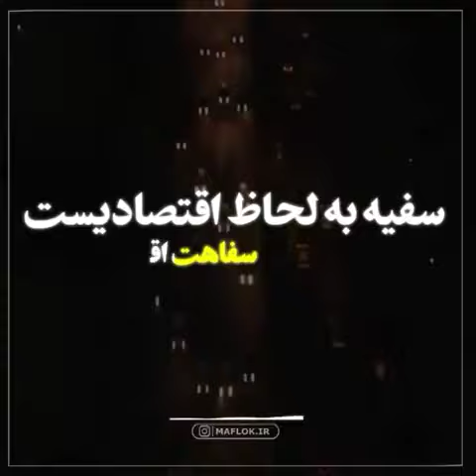کلیپ زیبایی از استاد رحیم پور ازغدی، بی لیاقتها را مسئول نکنید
لطفا سایر فیلمها و ویدیوها را از طریق لینک زیر مشاهده و دانلود فرمایید

در پناه حق تعالی